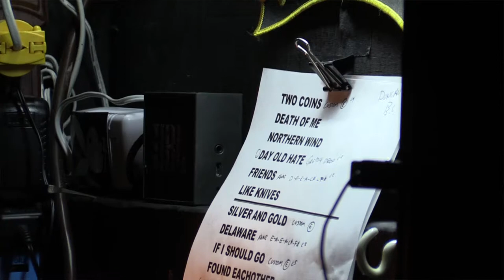Radial Backstage at City And Colour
We visited the crew of City & Colour on their April 6th stop in Vancouver at the Queen Elizabeth Theater. They were using a Radial OX8 with Jensen transformers to split the mic signals on stage. Check out blog for the video and full story!